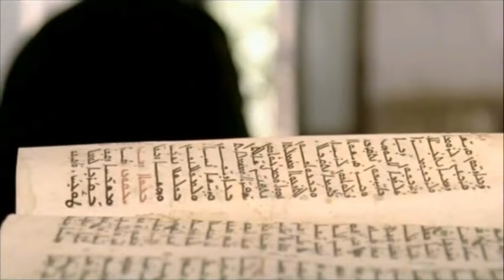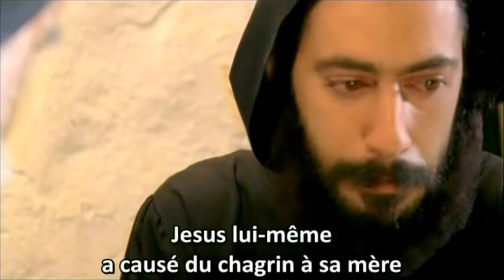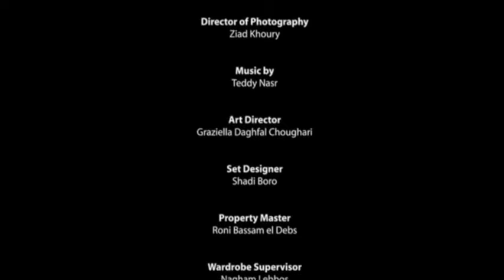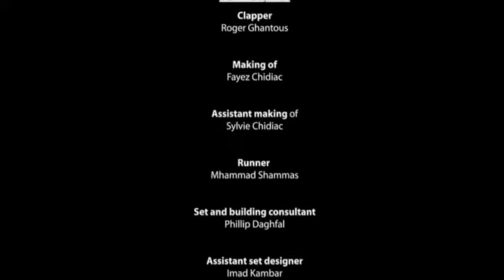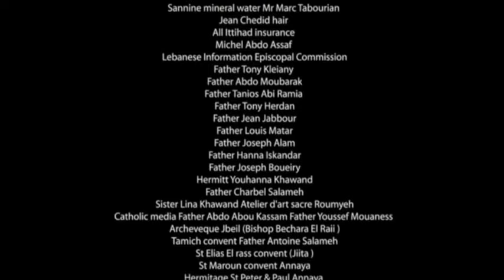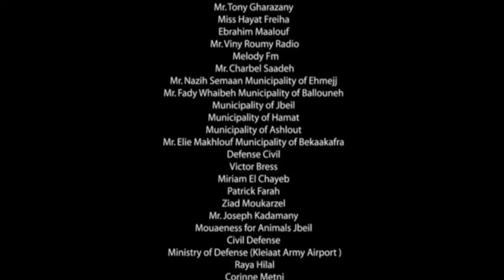✥ MYSTIQUE : La Vie de Saint CHARBEL (Film HD français-arabe) - حياة مار شربل : الفيلم ✥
Paru en 2009 ; Sous-titrage en français ; Durée: 1hr46min
Produit par Roland Eid
Réalisé par Nabil Lebbos
Musique de Teddy Nasr
Langue: Arabe
Localisation du film: Liban

Roland Eid présente
Charbel
"La vie de Saint Charbel sur grand écran comme vous ne l'avez jamais vu!"

Plusieurs fois, Roland Eid a senti Saint Charbel lui tendre la main pour toucher son âme et changer le cours de sa vie. En Décembre 2007, Roland a décidé de commémorer la vie du Saint Libanais dans une production cinématographique dont le but ultime est de répandre la chronique de sa vie et ses miracles à travers le monde. Tous les produits de la vente de cette production sont destinés à des projets caritatifs.

En vous souhaitant bon cinéma!
Charbel, le film!
Visitez le site "officiel" de Charbel Le film à Saint-Charbel.com